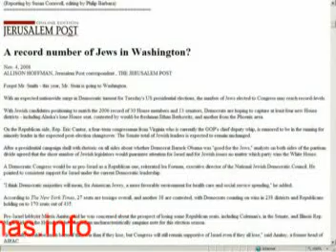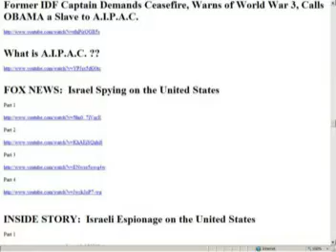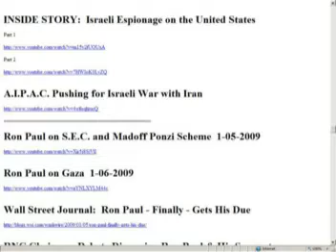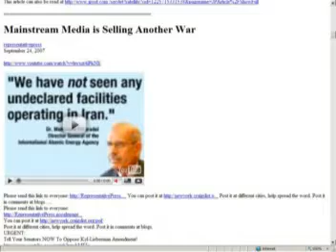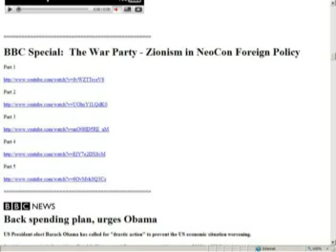Gaza War Crimes and Puppet Obama's Stimulus Scam HTS 011009 PT.2 of 5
Obama will prove to be the Bankers Puppet For The New World Order. Part Two Harry talks about War Crimes In The Gaza Strip and weighs in on Obama.
Fighting Global Government and Corruption
Together We WILL Make A Difference